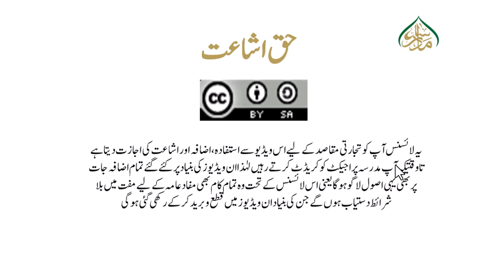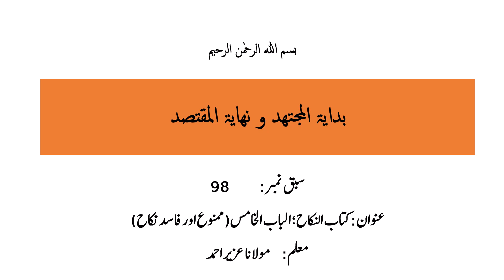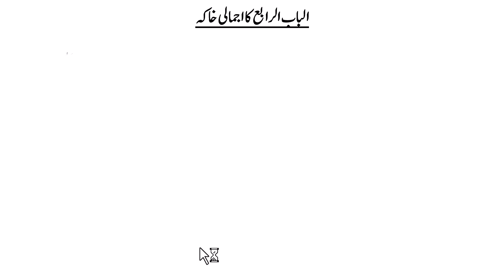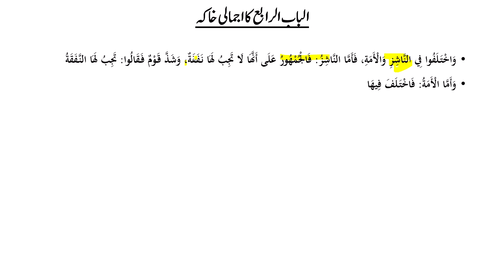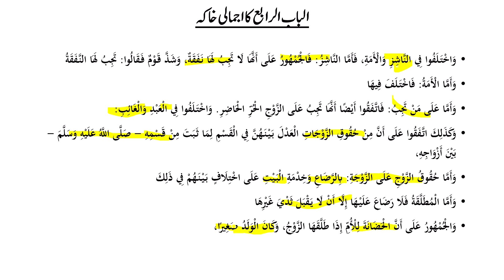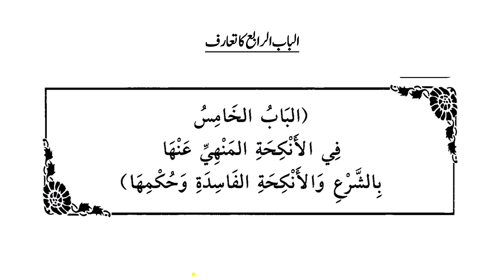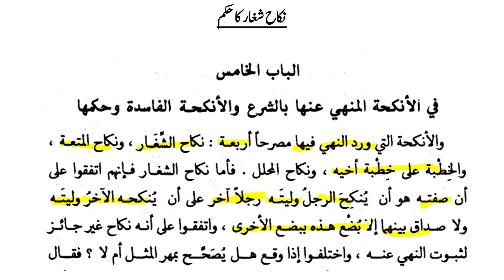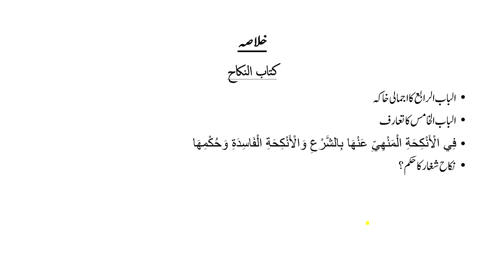بدایۃ المجتھد و نھایۃ المقتصد سبق98کتاب النکاح؛ الباب الخامس(ممنوع اور فاسد نکاح)